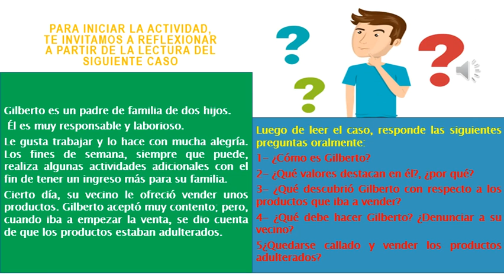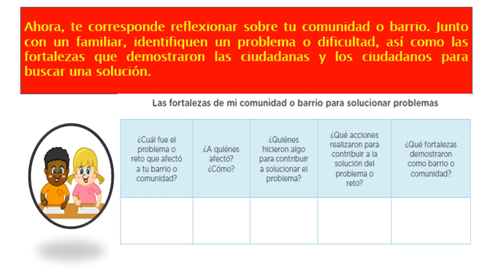¿Cómo afrontar nuestros retos? 😮🤔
Espero que les guste este vídeo